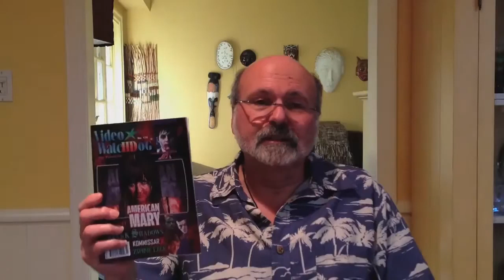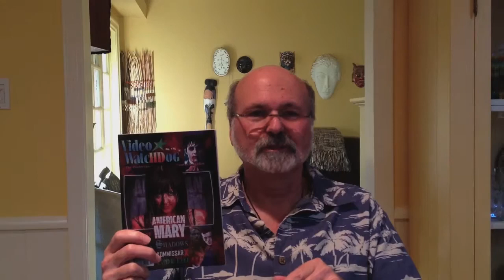Mark Goldblatt for Video Watchdog Digital Editions